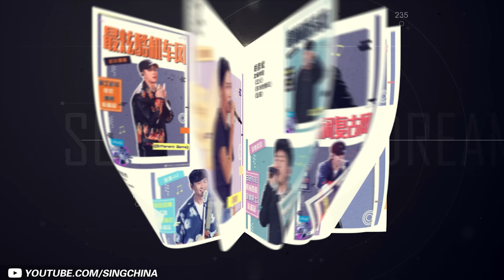[ 超人气！] 胡彦斌 Tiger Hu《梦想的声音3》单曲合辑 Sound of My Dream Music Album /浙江卫视官方HD/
《梦想的声音3》全12期已更新！定制音乐歌单每周五晚放送！

《梦想的声音3》是一档由浙江卫视倾力打造的素人歌手向歌坛宿将发起挑战的节目，由林俊杰JJ Lin、胡彦斌Tiger Hu、谭维维Sitar tan、张靓颖Jane Zhang担任四大常驻导师，王嘉尔Jackson Wang担任前四期X导师。